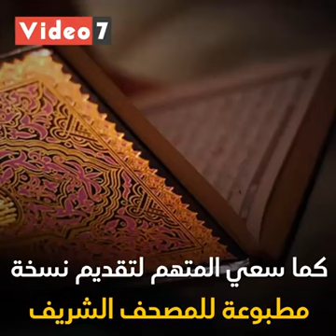قرآن جديد في بورسعيد ينتهى لصاحبة للسجن 15عاما